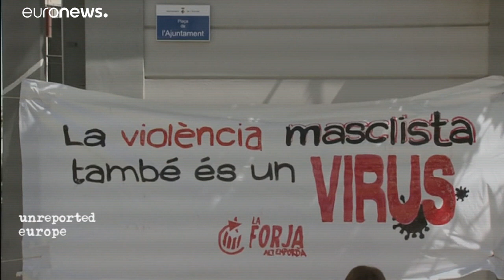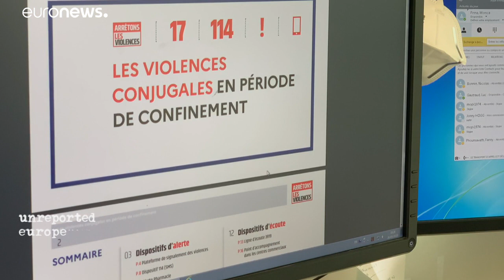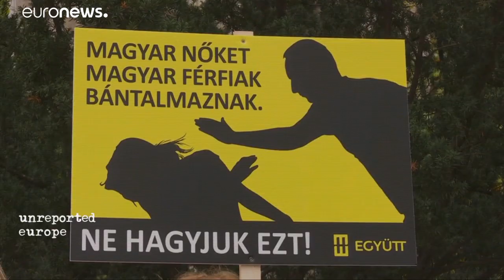Violência doméstica, uma pandemia ainda sem cura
Ao longo da vida, uma em cada três mulheres é vítima de violência doméstica. Com a pandemia de covid-19, os pedidos de ajuda multiplicaram-se. Medidas excecionais foram criadas durante o confinamento, mas a resposta é muitas vezes insuficiente.